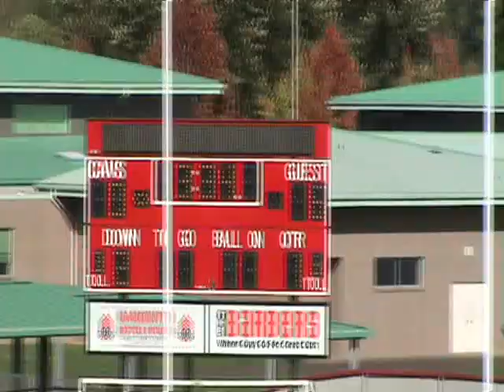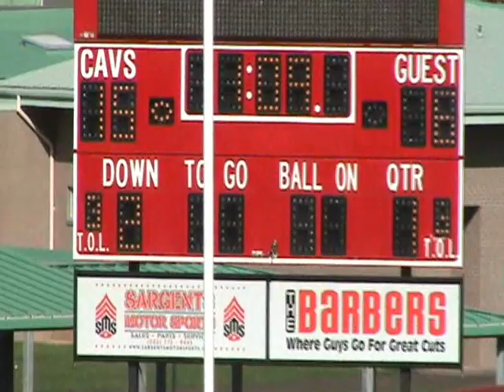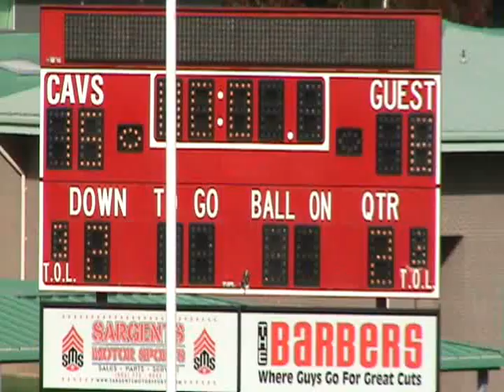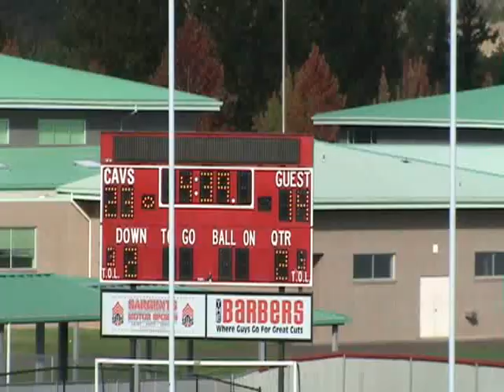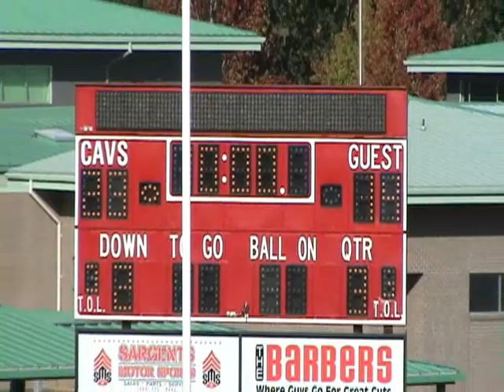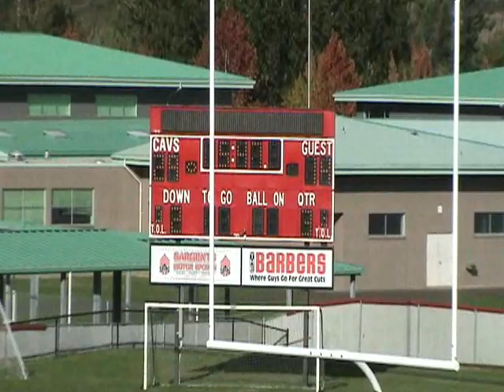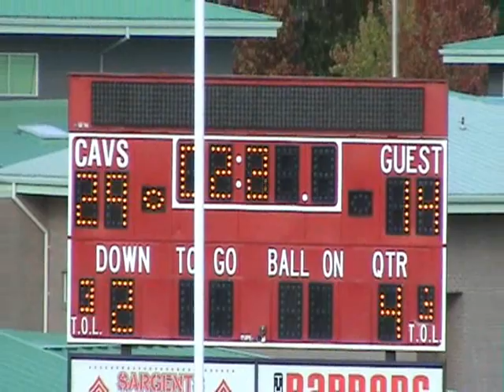Sherwood@Clackamas 100811.wmv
Sherwood versus Clackamas, 10/08/2011